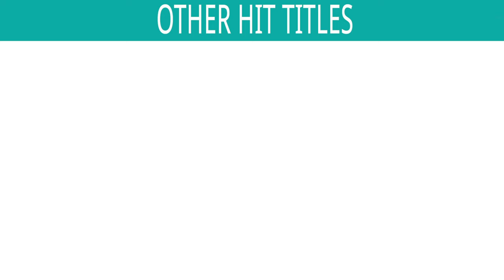Dandi Pade Ne Dhol Bole Se | Non Stop Gujarati Dandiya Songs | Best Gujarati Garba & Dandiya Songs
Singer : Vibha Desai & Chorus
Lyrics : Gaurang Vyas

*Songs Included in the Jukebox :
1) Lilam Pilu - 00:00
2) Mare Mathe Matukdi - 5:18
3) Jai Ne Tari Mavdi - 10:01
4) Chundina Kataka Char - 16:38
5) Piyar Ne Pipale - 23:12
6) Lakh Takano - 28:58
7) Amme Panida - 33:46
8) Pol Pachvade - 40:15
9) Vagdane Vachhe - 44:55
10) Aankhe Rati - 50:48

Also You Can:
'LIKE' us on Facebook: